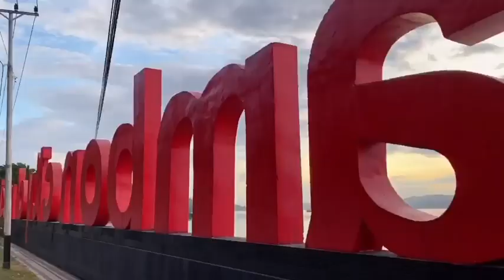AHY : Ambon Manise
Ambon Manise... 🙏😊

Sabtu, 01 Februari... kedua kalinya AHY mengunjungi Kota Ambon manise.

Menjelang subuh, pesawat take off dari kota Makassar, sebagai hub penerbangan wilayah timur Indonesia. Perjalanan selama hampir 2 jam, alhamdulillah cukup lancar.

AHY tiba di Bandar Udara Internasional Pattimura pukul 06.50 WIT, dan langsung disambut oleh Bung Elwenroy Pattiasina beserta para sahabat Demokrat Maluku.

AHY juga dikalungi selendang berbahan tenun dengan motif biru Demokrat, bertuliskan inisial nama AHY dan juga lambang mercy merah putih kebanggan Partai Demokrat. Dari sana, kami langsung menuju lokasi acara pertemuan dengan para kader di daerah Wayame.

Di tengah perjalanan, AHY menyempatkan diri untuk mengambil foto dan video di salah satu landmark kota ambon yakni tulisan besar berwarna merah "Ambon City of Music". Tulisan besar ini nampak indah dan mencolok terlihat dari arah laut apabila kita tiba di kota Ambon dengan menggunakan Kapal laut.

Sebelum meninggalkan Ambon AHY menghadiri undangan Gubernur Maluku, Bapak Murad Ismail, ke kediamannya. Disana kami bersilaturahmi dan berdiskusi tentang masa depan Provinsi Maluku. Terima kasih Pak Gubernur. Semoga sukses selalu.

Walaupun hanya sekitar 5 jam saja berada di Ambon, AHY sangat bersyukur, karena bisa melepas rindu dengan para sahabat.

Terima kasih Ambon! AHY semakin yakin dengan slogan Ambon Manise, karena memang keindahan kota Ambon ini selalu membawa kenangan Maniiiisss. Sampai jumpa lagi... 🙏😊